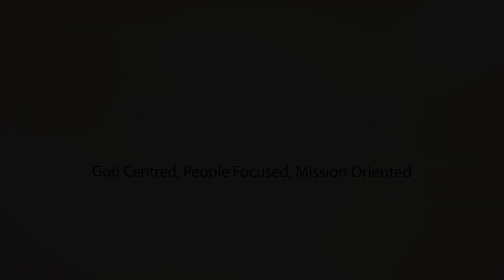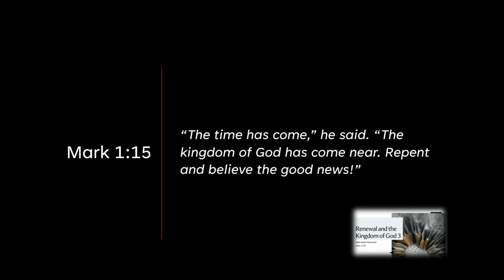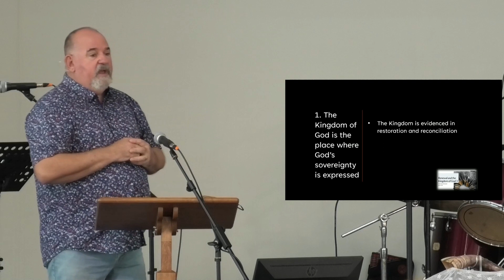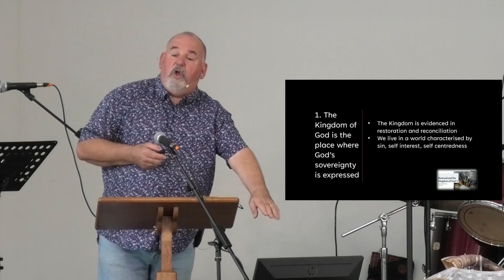MBC Sunday Service 20-02-2022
Renewal and the Kingdom of God #3, Individual Renewal
Signs of the Spirit.
Reading from Acts 3:19-22